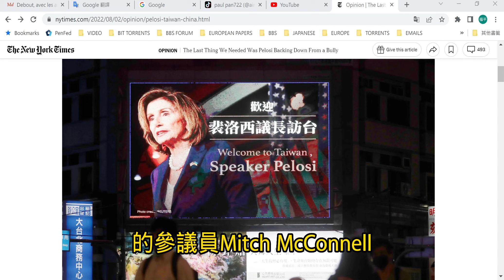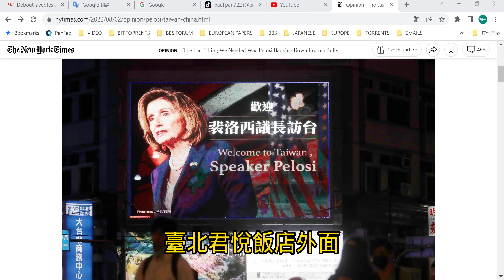20220803 佩洛西訪問臺灣的正反聲音